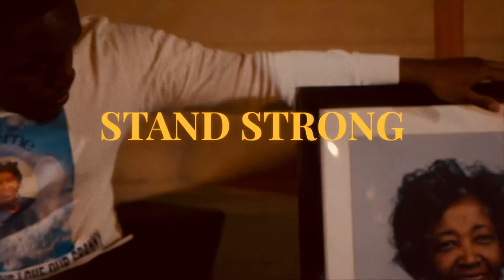C’ing Jerome x king chance - Stand Strong (official Video)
Artist’s: C’ing Jerome
king chance